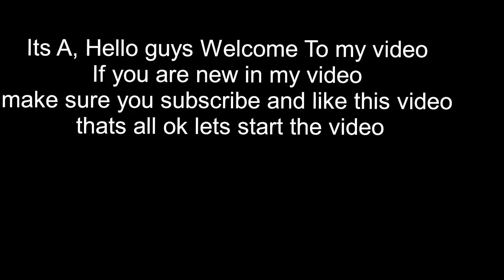A Universal Time | Using hermit Purple to Annoy people | Roblox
Like and subscribe for  more video and sorry not uploading someone video ;-; btw join in my freaking discord please my freaking discord is dead chat and im doing giveaway there ;-; Expand me For discord and games

Are you sure going to click this? NOTE: DON'T CLICK THIS, please don't really click it ;-; ok